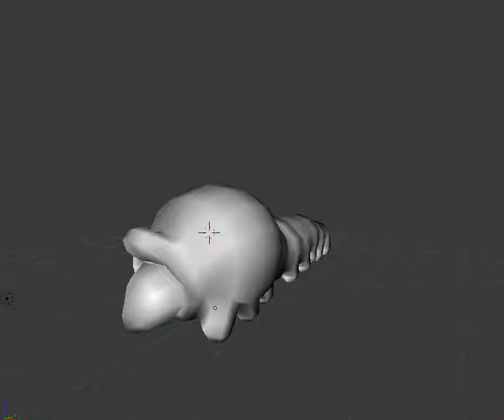Derpy Caterpillar Preview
Modeled, animated, rigged in blender. For use in an upcoming project :3